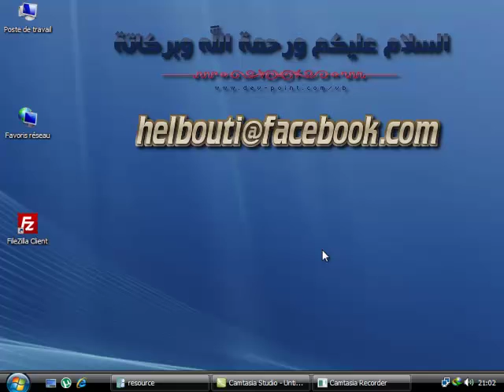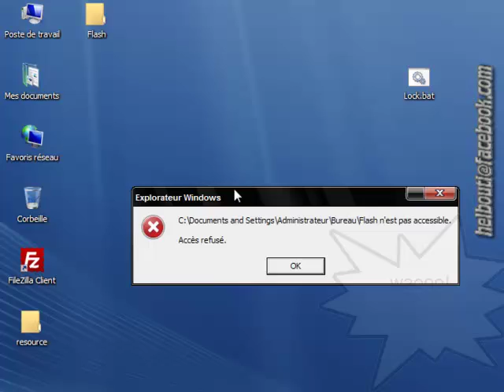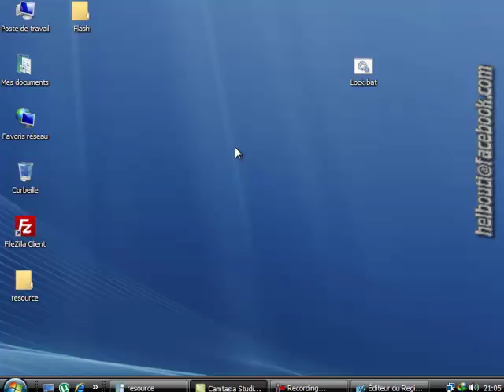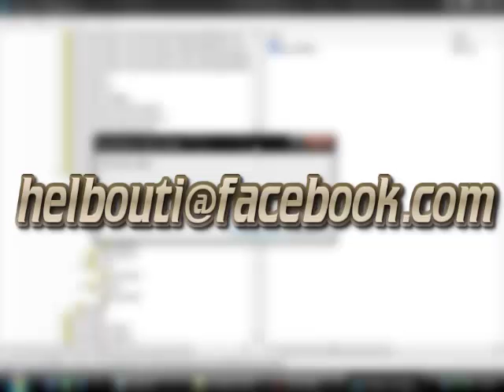Hide your Folders and files and partitions